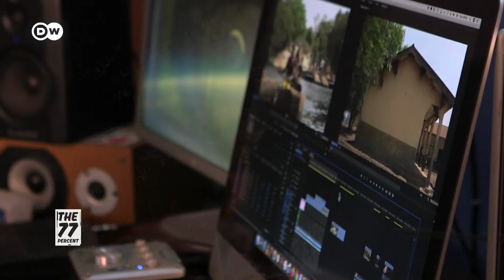Explore Freetown, Sierra Leone with Lansana Mansaray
Sierra Leone's capital is home to around one million people and is known for its cultural, religious and ethnic diversity. Enjoy Filmmaker Lansana Mansaray's tour around his city. The area around Freetown was settled in 1787 by freed slaves. It became a melting pot for liberated African and Caribbean settlers. The Cotton Tree in the city center reflects Freetown's unique history.